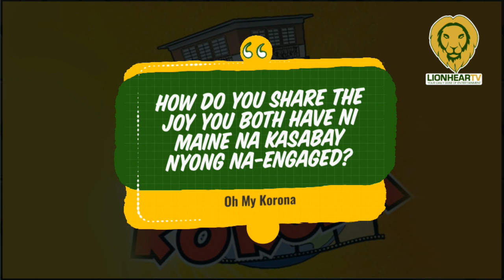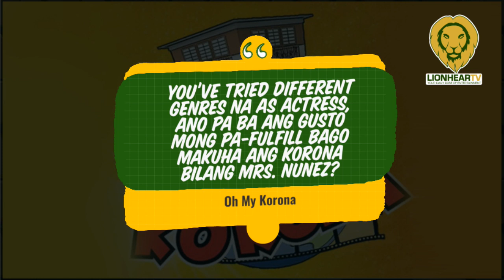Maja Salvador, Rambo Nuñez Ortega: How's life after engagement?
During the virtual media conference for their upcoming sitcom Oh My Korona, Maja Salvador felt that her hubby Rambo Nuñez Ortega was (really) head-over-heels for her.